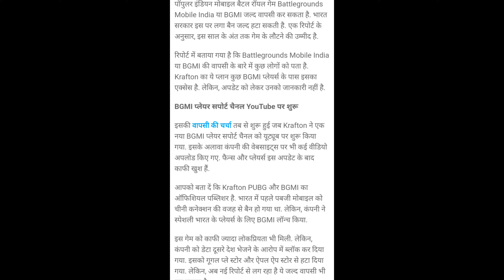Bgmi unban date confirmed • Finally krafton confirmed on bgmi unban • Unban bgmi montage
bgmi unban kab hoga when will bgmi unban
bgmi unban soon

Credit 👇

Old device
Redmi note 5 pro  4/64
Current device 😍
OnePlus nord 2 6/128

                Thanks 💗
Please keep supporting 💕😍
ignore (Tags)
Test, OnePlus Nord Pubg test In Hindi, OnePlus Nord
Pubg Test hindi, OnePlus Nord Pubg Mobile Test
Nord 5G
pubg test, redmi k20 pro pubg, redmi k20 pro
pubg,redmi k20 pro pubg test, redmi k20 pro pubg
gameplay, k20 pro touch issue, k20 pro touch issue
pubg, k20 pro touch issue update, k20 pro best
sensitivity settings, Pub Gameplay Video New PUBG
MONTAGE, intense squad wipe, Redmi K20 Pro Pubg,
k20 pro Pubg, gaming, Pubg mobile montage, noob to
pro, Pubg gyroscope, Jonathan, solo v squad, high kills,
Pubg fastest player, Chinese pros, players, k20 Pro
gameplay , t1 scrims, join t1 scrims, k20 Pro, scout, k20
Pro montage, tribute to k20 Pro, best 6x spray, k20 Pro
lag, k20 pro anti lag, k20 pro lag solution, K20 pro best
sensitivity , zero recoil sensitivity , Poco F1 Pubg , Redminote 8 Pro Pubg, Realme X3 Pubg, intense squad wipe,
intense squad gameplay, intense squad, intense squad
firefight, intense squad intense squad wipe pubg,
K20 Pro gameplay, iphone 12 review , Conquerorplayer
bgmi next update squad trailer, squad pubg, squad
house tips and tricks, Jonathan gameplay, jonathan tips
and tricks, jonathan tips for close range, jonathan tips
pubg, jonathan controls and sensitivity, jonathan
controls handcam, jonathan controls pubg, how to
master jonathan controls, lost boy pub squadhelp,
squad wipe, squad wipes, squad wipes tricks, squad
wipe montage, squad Wipes tips, squad wipe pubg,
squad wiper, squad wipe status, squad wipe in pubg
mobile,
12 unboxing iphone 12 64gb unboxing iphone 12 128gb
unboxing iphone 12 128gb Purple unboxing iPhone 12
Big Billion Davo Sale iphone 12 Big Diwali Sale iphone 12
Big Billion Days Sale Unit iphone 12 Pubg Montage
iphone 12 Pubg Test iphone 12 Pubg iPhone 12 Purple
iphone 12 Black iphone 12 Green iPhone 12 White iPhone
12 All Colour Unboxing iPhone 12 Pub Gameplay iPhone
12 BGMI Gameplay IS 14 I0S 15 A14 Bionic A15 Bionic
A16 Bionic A14 vs A15 Bionic A15 vs A16 Bionic iPhone
12 BGMI MONTAGE iPhone 12 BGMI Test
Kesari iPhone XR
iPhone 11 Pubg mobile montage Pubg new montage
kabali op solo rush IPOP GAMING Slaydevil Velocity
editing Motion blur Trending Hipster Gaming YT Hipster
Gaming iPhone XR Review Pubg mobile montage Indian
player montage iPhone XR FPS test Phone XR Pubg
gameplay iPhone r Pubg montage Pub Mobile
Whatsapp Status Pubg Mobile Funny video Funny video
solo vs squad tips
Pubg Montage intense squad wipe gaming Pubg mobile
montage noob to pro Pubg gyroscope Jonathan solo v squad high kills Pubg fastest player Chinese pros
players t1 scrims join t1 scrims best 6x spray iphone 13#Assassinxop

Thank
you so much for watching my content